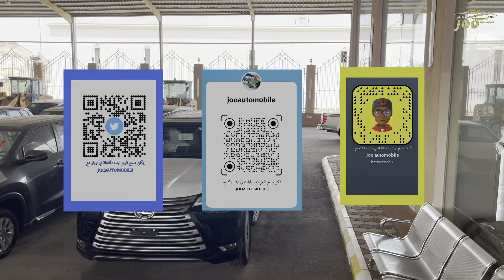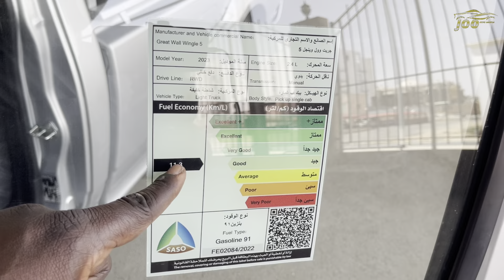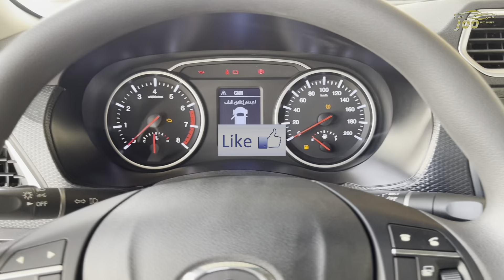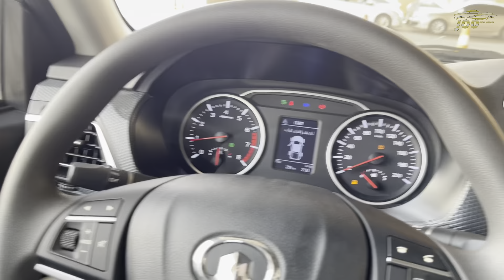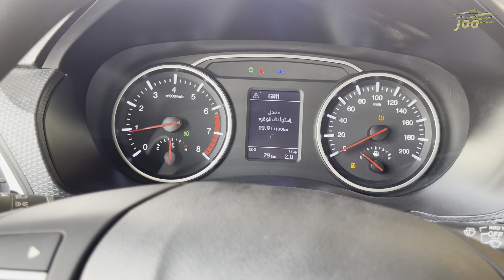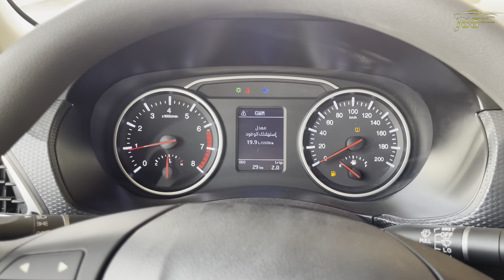الدفعة الاخيرة جريت وول وينجل 5 Great Wall Wingle اقتصادية وعملية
المقدمة 00:00
الجزء الاول 02:00
الجزء الثاني 02:20
الجزء الثالث 03:20
الجزء الرابع 04:15
الجزء الخامس 04:55
الجزء السادس 05:15
الجزء السابع 06:50
الجزء الثامن 09:00
الجزء التاسع 09:50
الجزء العاشر : 10:20

حسابات مقدمين المحتوى الشخصية
يوسف البرناوي

2024 5 Great Wall Wingle
2024 5 Great Wall Wingle
2024 6 Great Wall Wingle
2024 5 Great Wall Wingle
2023 5 Great Wall Wingle
2023 7 Great Wall Wingle
2023 5 Great Wall Wingle
2024 7 Great Wall Wingle
2023 5 Great Wall Wingle